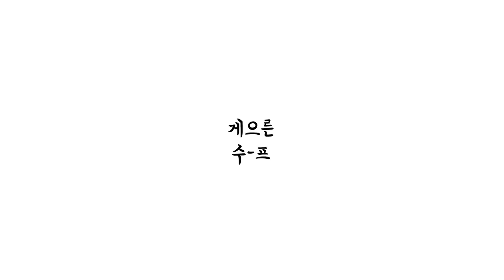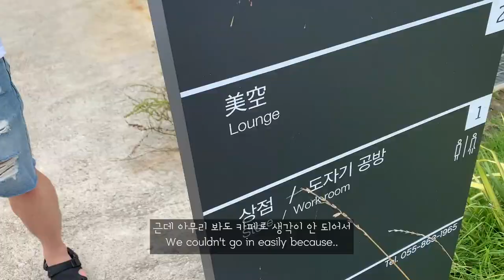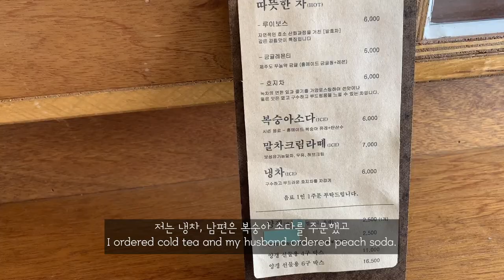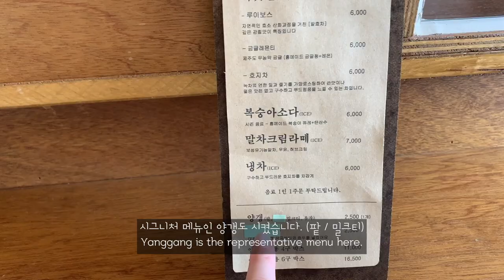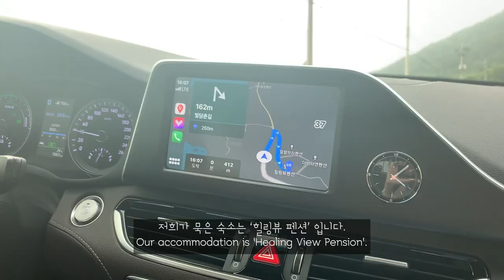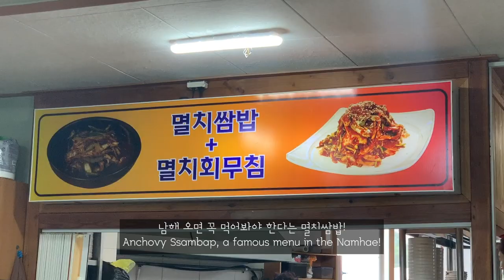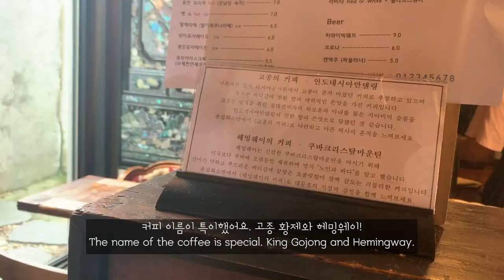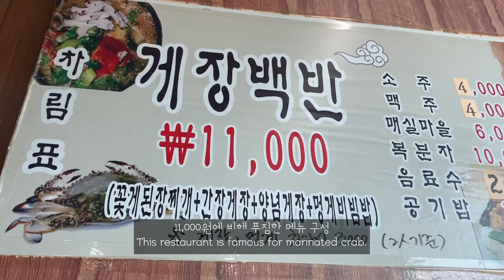(eng) 남해가 이렇게 예뻤나..✨ 남해 맛집・카페・카약투어 🚣🏻‍♀️ 국내 여행 브이로그 | 여름휴가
안녕하세요! 진짜 게으른.. 게으른 수프입니다.

지난 8월 초에 남해로 여름 휴가를 다녀왔는데
편집을 이제서야 끝마쳤네요.. 너무 늦어서 죄송해요😂

여름 휴가 갔을 당시에만 해도 코로나가 주춤해서 재택근무도 종료됐을 때였는데,
최근에 다시 심해져서 너무 걱정이에요.
여러분들께서도 늘 건강 유의하시길 바랍니다🙏🏻

얼른 이 상황이 완벽하게 종료되어서 국내, 해외 할 것 없이
마음 놓고 여행 다닐 수 있는 날이 왔으면 좋겠어요!

다음 영상은 브이로그 대신에
여러분들께 좀 더 유익한 정보 드리는 영상으로 찾아올게요!

부족한 제 영상 봐주시고, 따뜻한 댓글도 남겨주셔서

📷Camera : iPhone XS / Panasonic Lumix lx10
💻Editor : Adobe Premiere Pro CC
🎙Voice Recorder : SONY ICD TX-650
📹 Video Source Support : Youtube channel "freeticon"